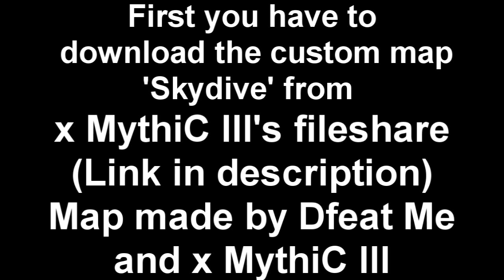Halo 3 Glitches and Tricks - Skydive on Assembly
Skydive on mythic map pack map Assembly

Map made by x MythiC III and Dfeat Me